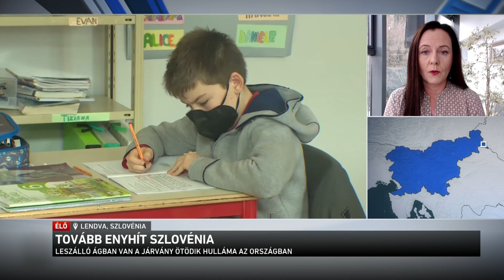Vírushelyzet Európában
Koronavírus-körképünk következik. Ma Németországba, Spanyolországba és Szlovéniába kapcsolunk.
Több járványügyi korlátozás is megszűnt péntektől Németországban. Az intézkedések fokozatos kivezetéséről még februárban döntöttek. Kapcsolunk Berlinbe tudósítónkhoz, Noll Katalinhoz.
Folytatódik a korlátozó intézkedések feloldása Spanyolországban is.  A legújabb módosítás szerint már nem kell karanténba vonulnia azoknak a kontakt személyeknek, akik közvetlen kapcsolatba kerültek egy koronavírus fertőzöttel.  Az enyhítések a javuló járványhelyzetnek köszönhetők. Fehér Krisztina jelentkezik, Madridból.
Nézzük Szlovéniát, ahol leszálló ágban van a járvány ötödik hulláma, ezért a kormány úgy döntött, megszünteti a kötelező maszkviselést az iskolákban. Lendvára kapcsolunk Magyar Lovrić Mirjánához.